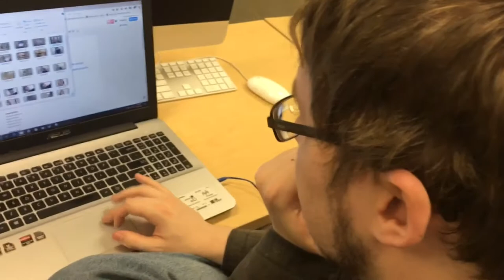Students Who Know -- Behind the Scenes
A short behind the scenes reel for a film made by a group of University of Mary Washington Cinema Studies students.